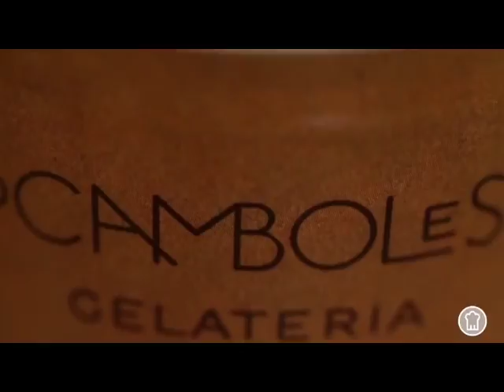Jordi Roca - La Heladería de los Sentidos (en Atrápalo)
Creative Signatures - Cursos online de gastronomía de grandes autores

Una revolución de sabores y texturas

Este curso para hacer helados nos muestra la visión de Jordi Roca,  su inspiración, la técnica y aquellos secretos que hacen que sus helados sean distintos, de múltiples sabores y texturas y, sobretodo, riquísimos.
Podrás descubrir como Jordi Roca ha revolucionado el mundo de los sentidos y de las texturas jugando con el helado y sus nuevos acompañantes, los toppings.